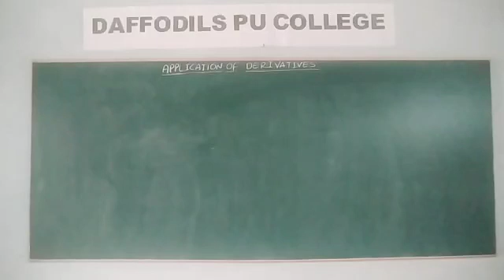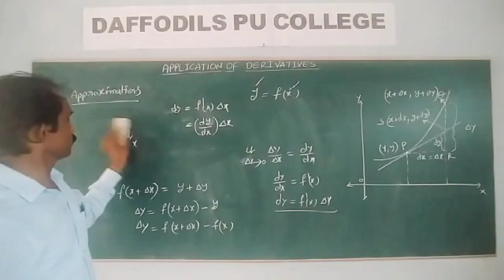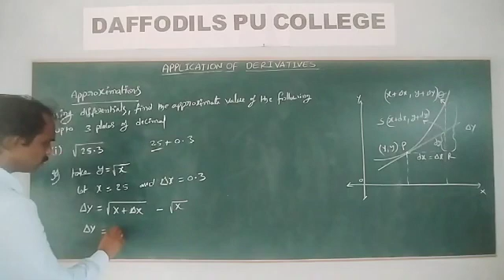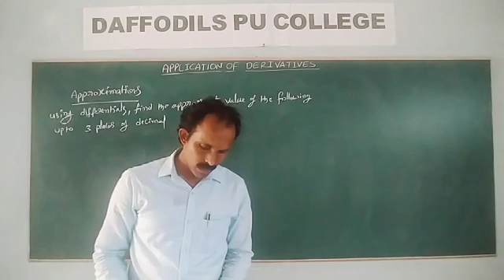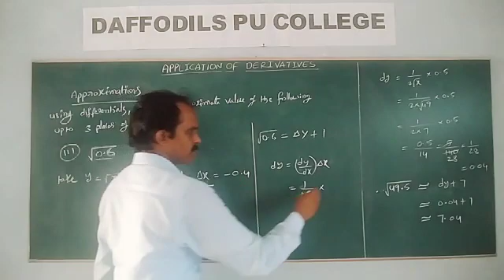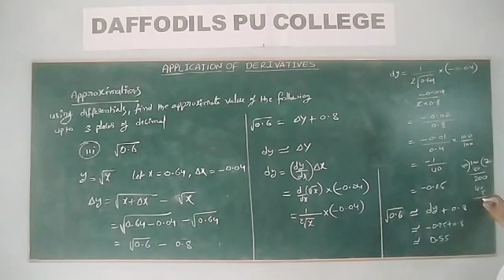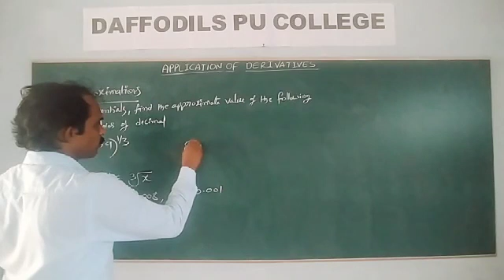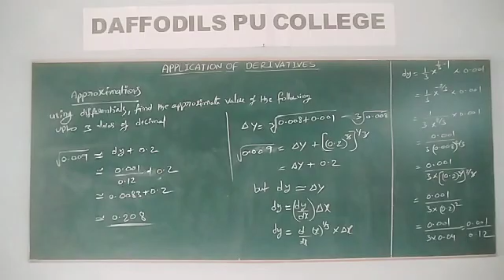Math, 2nd pu, Application Of Derivates, Tangents & Normals 25